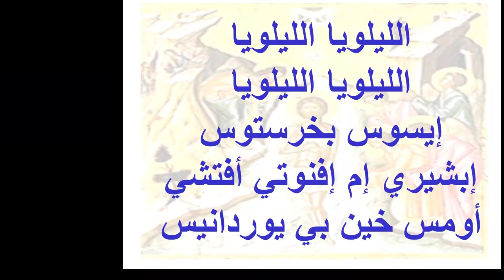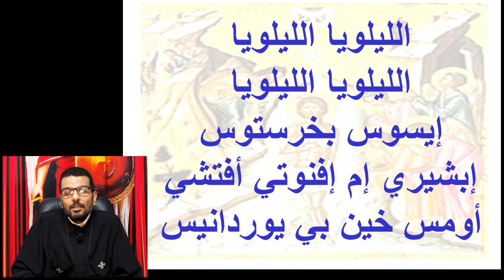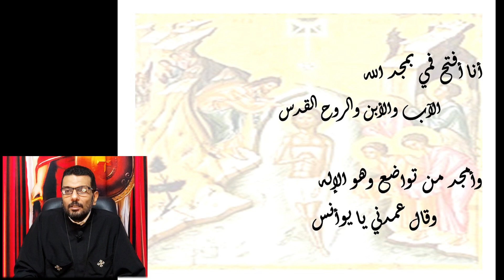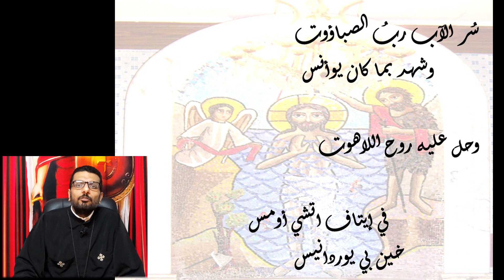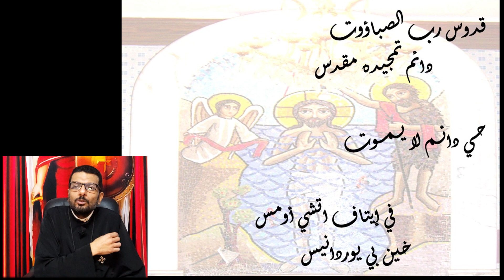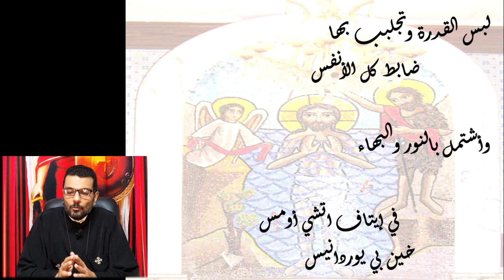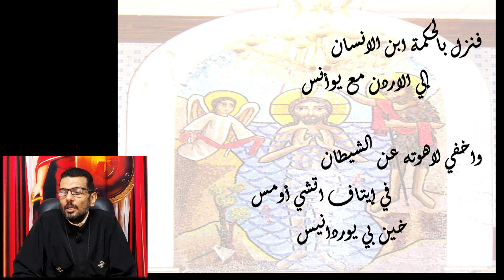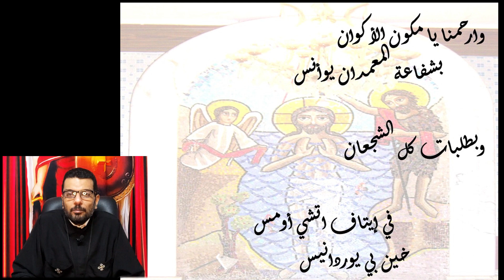مديح عيد الغطاس المجيد